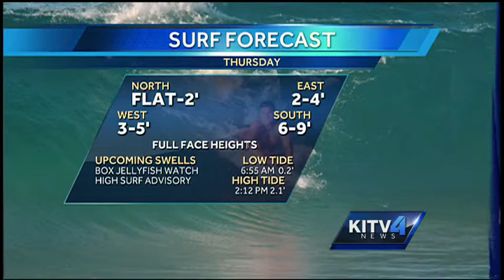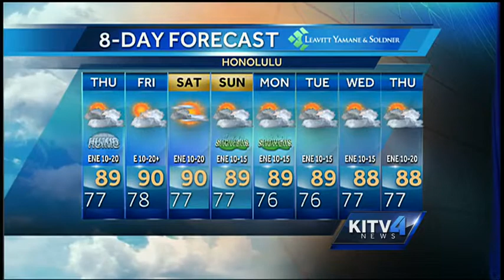Thursday morning weather forecast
Check out the surf conditions with meteorologist, Cam Tran.